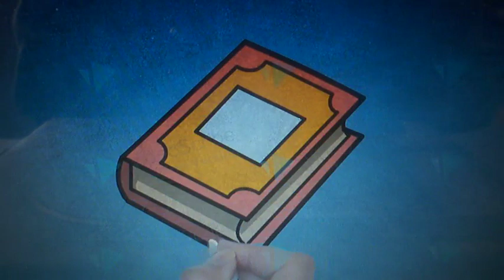Elogio dell'imbecille di Pino Aprile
Il titolo è già piuttosto eloquente: quante volte ci lamentiamo di incontrare nella nostra vita persone, per così dire, incompetenti? Bene. Allo stesso tempo mi domando e vi domando: nel nostro piccolo cosa facciamo per evitare che queste persone ricevano l'importanza che non meritano? Vi sembra utopistico? Beh, ricordiamoci che un oceano è composto da tante singole gocce ed ognuna di queste gioca la sua parte fondamentale. Come recita una significativa frase del Dalai Lama: se ti senti troppo piccolo per fare la differenza, domandalo alla zanzara che di notte viene a farti visita nella tua camera... Buona visione!